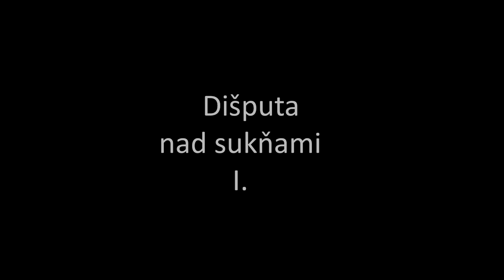Dišputa nad sukňami I.